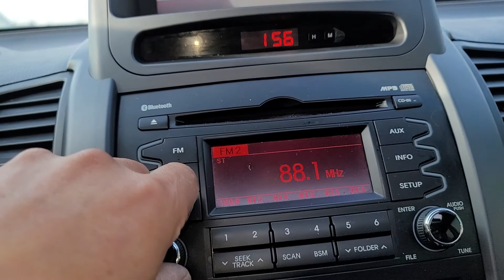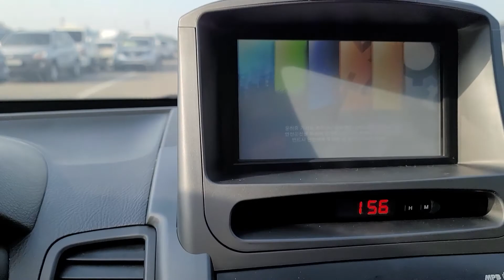2010 KIA SORENTO R 2.0 DIESEL AA051032